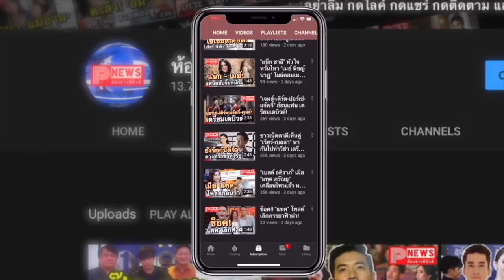ห้องข่าวพีนิวส์ | ปีทอง "ไบร์ท-วิน" คว้ารางวัล Person Of The Yearจากเวที Thailand Zocial Awards 2021